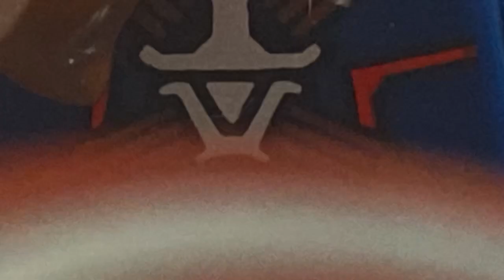Scarlet Witch VS The Illuminati Scene In Lego (Doctor Strange In The Multiverse Of Madness)